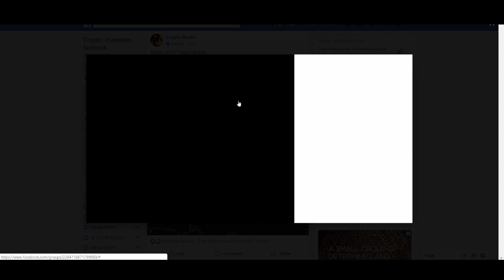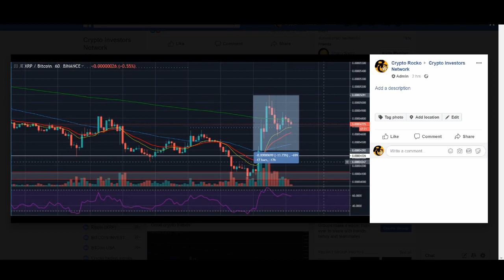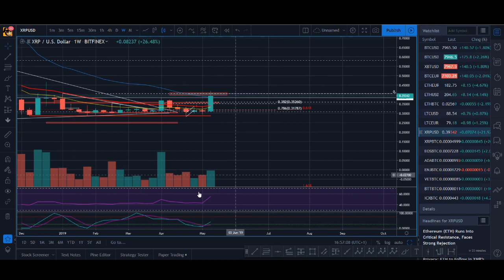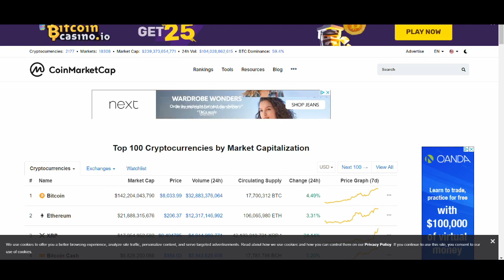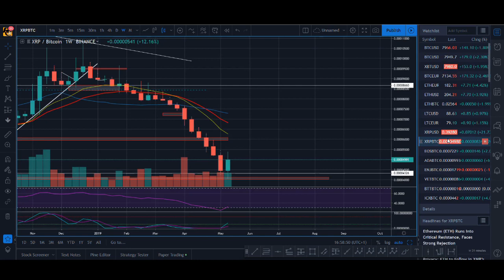Ripple XRP Could Hit + $1 OVERNIGHT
Ripple XRP Could Hit + $1 OVERNIGHT - Ripple XRP's price has gone up over 30% in a day, could this breakout continue higher? How high can XRP go?

♥ BTC: 17isdB1axM3VB4w6kT4w53Kh7SHE24MeBv
♥ ETH: 0xb35c7a69c0f1aed0e017bf3f2e335868d82b01ef
♥ LTC: LayvBFb9dntcSsQrb8dKoWqd4B4mL8sooK

Regards,
Rocko